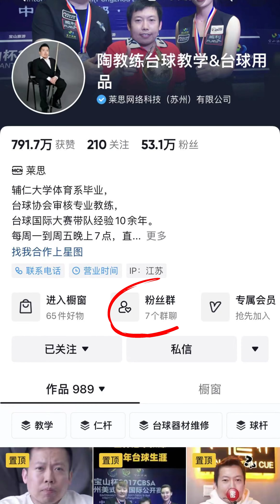Zen Cue 16Pts Ivory Substitute Galaxy 十六插仿牙「星系」 仁杆